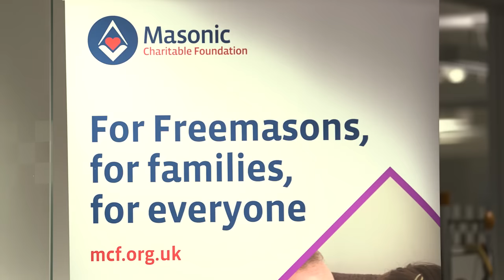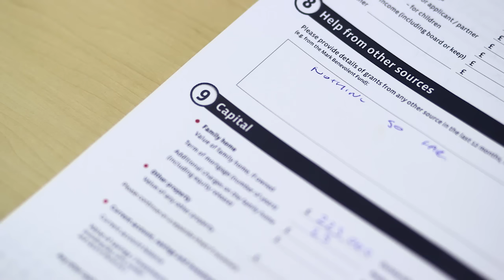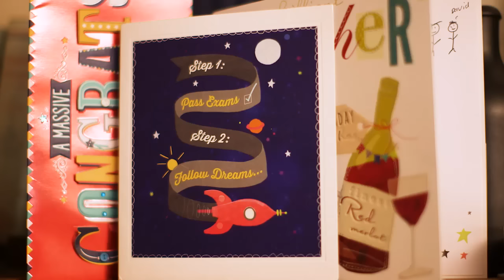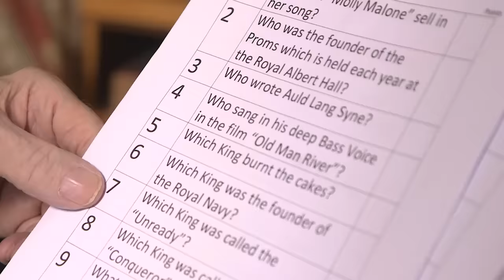Our First Year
By bringing together the work of four national charities, we have become one of the largest grant-making organisations in the country, with a clear aim to build better lives for Freemasons, for families, for everyone.

Since our launch in April 2016, we have supported thousands of Freemasons and their family members and have awarded millions of pounds to a wide range of causes in communities across England and Wales.